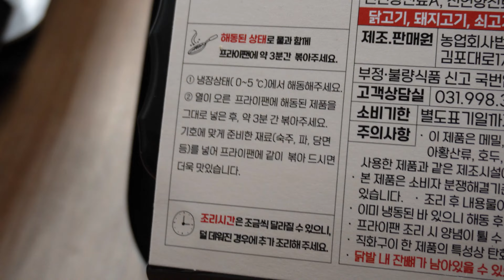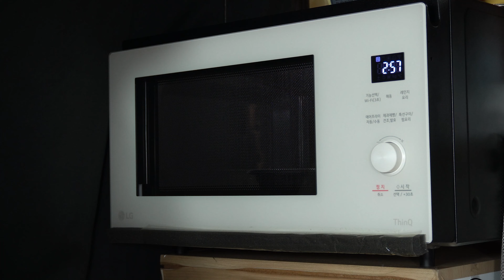야식은 역시 "닭집아들" 닭발!! 튤립 닭발, 마라국물닭발, 오돌뼈, 계란찜, 주먹밥까지 먹방 Spicy Chicken Feet ASMR MUKBANG EATING SHOW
00:00 인트로
00:20 준비
01:45 먹방

닭집 아들 닭발!!
모든 제품 100% 국내산 닭발로 만들었다고 해요~
캡사이신이 아닌 진짜 고춧가루를 사용하여 맛있게 매운맛!!
지금 드셔보세요!!👍
여러 종류의 닭발이 준비되어 있습니다😊